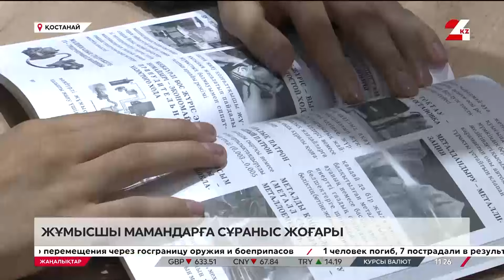03 қыркүйек 2024 жыл - 11:00 жаңалықтар топтамасы